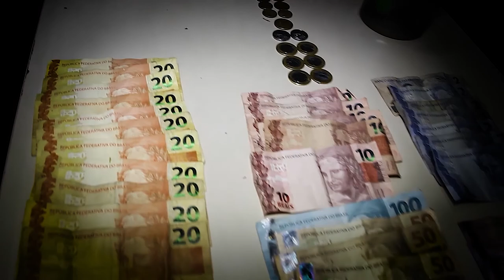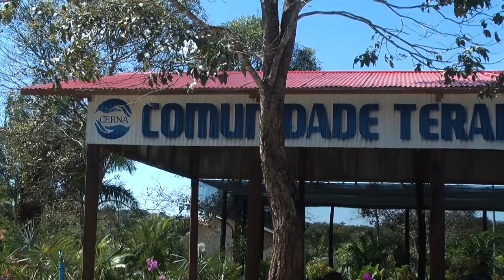Dia Internacional contra o Abuso e Tráfico Ilícito de Drogas